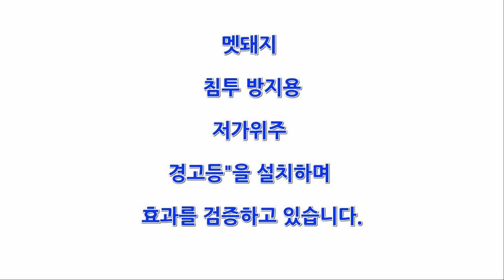멧돼지퇴치용 태양광경고등을 묘지에 설치하는 과정(2023년01월)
2023년 구정맞이 산소점검

장소 : 예산군
일시 : 2023년 01월 12일
영상 : 2023년 구정맞이 묘관리 자료중에서
자료 : 상장풍의례원자료실

곤방이 아니라 간방입니다

묘지는
공사로서 끝이 아니다.
지속적으로 감응하고 발복해야 하며 2대 3대 4대 감응봉사를 위해 제의도 성립시켜야 한다.

묘지내 흙무더기가 훼손되더라도 마치 조상유골 고인몸체가 훼손되기라도 한듯 자손맘이 불편한건 감응발복과 제의"의 근본지라서 그러하다.

묘터는 그래서 중요한 영역이고 근본지(墓)인 만큼 잘 지켜져야 한다.
그걸 알리 없는 산짐승들과 자연 재해는 효자손 맘을 시험 할 때가 종종 있다. 가가서도 근본이고 국가나 사회서도 근본지인 대한민국의 묘지는 그래서 소중하게 지켜내야 한다